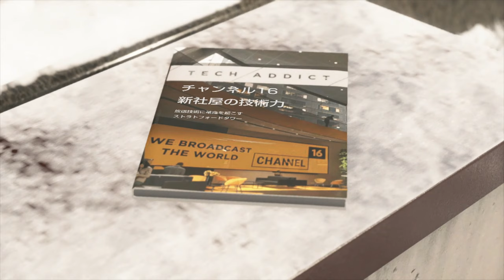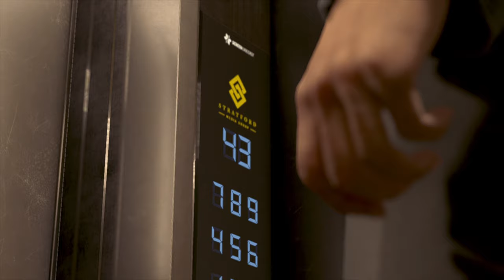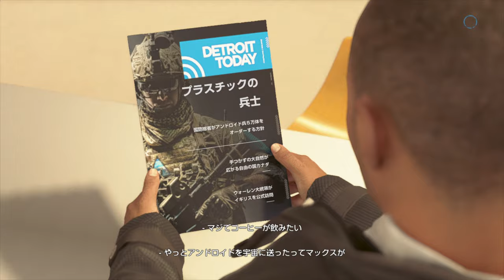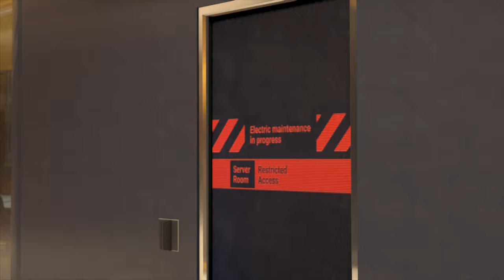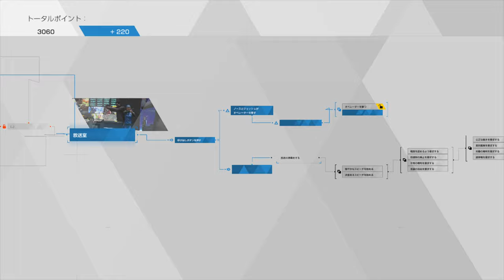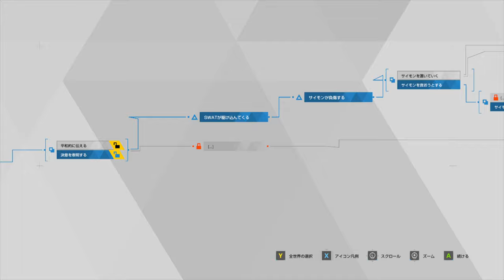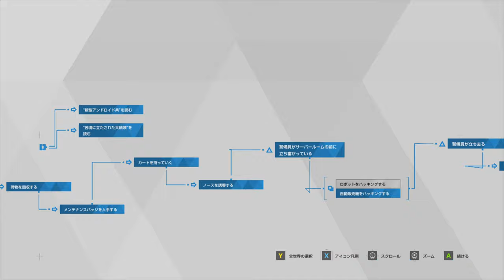【Detroit: Become Human】忖度なし！革命はここから始まるPART２２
今回は譲歩などしない。
徹底的にやっていくでい！